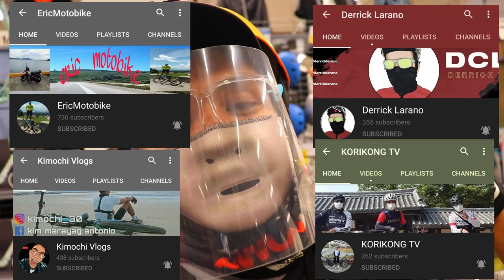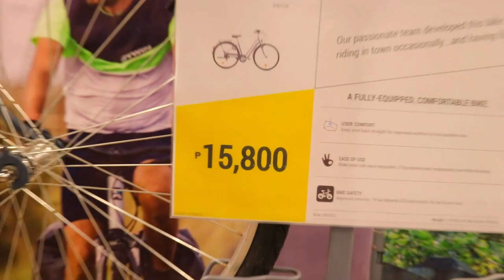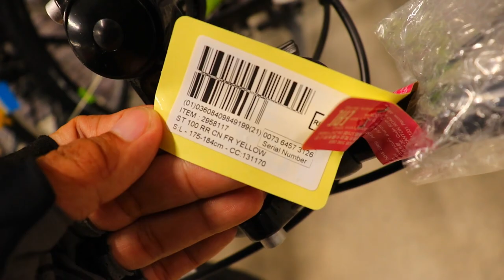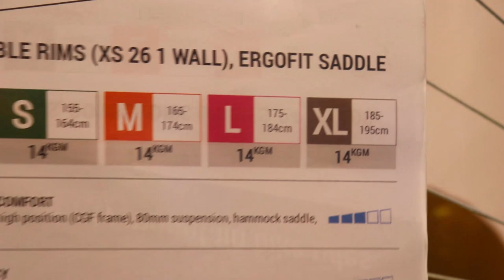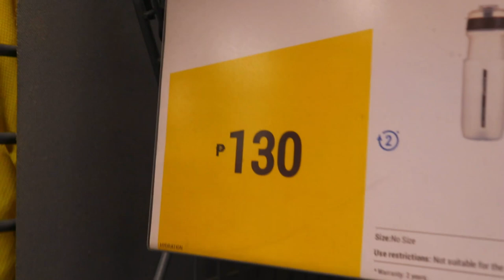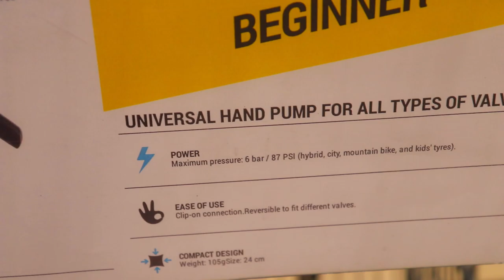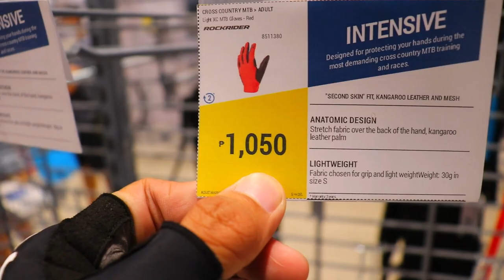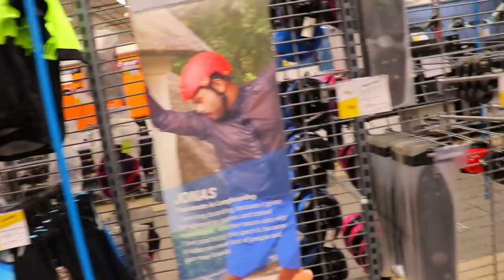DECATHLON ALABANG | MTB | ROAD BIKE | ACCESSORIES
isang Alien dumayo sa decathlon Alabang naka kita ng pang malakasang bisikleta !

Music | "We Got Something" by LiQWYD